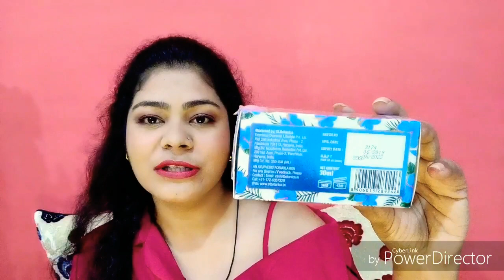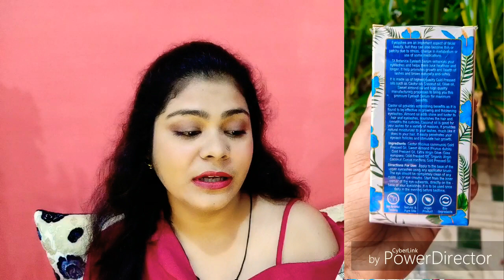StBotanica eyelash growth serum review and unboxing. | Best way to grow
StBotanica eye lash growth serum to boost the growth of the eyelashes and make them thicker and longer